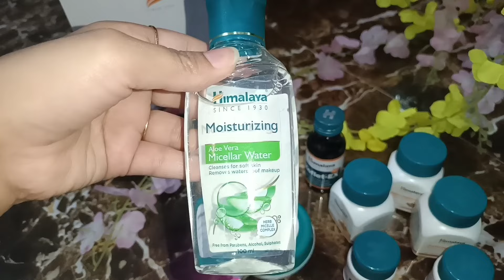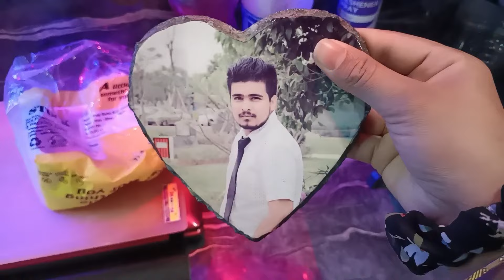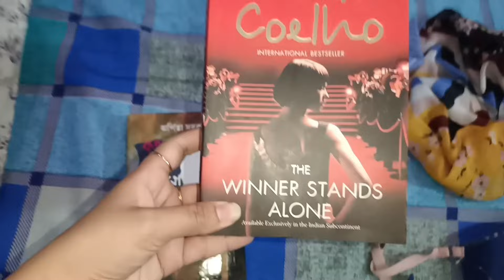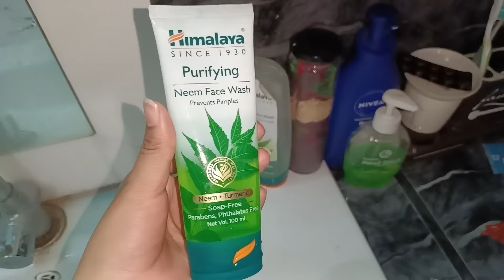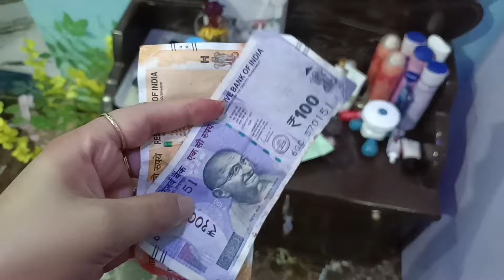গ্রামের শ্বশুর বাড়িতে জালসা।আসলো অনেক subscriber। 😍